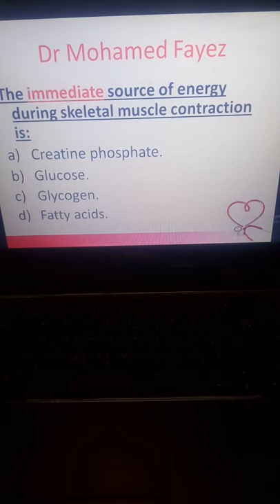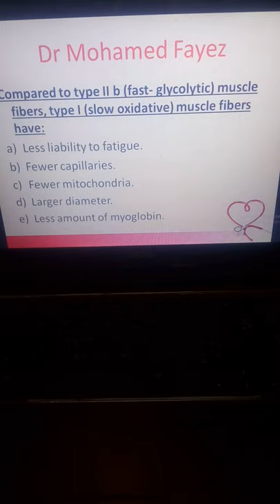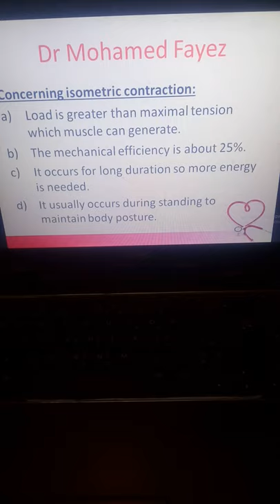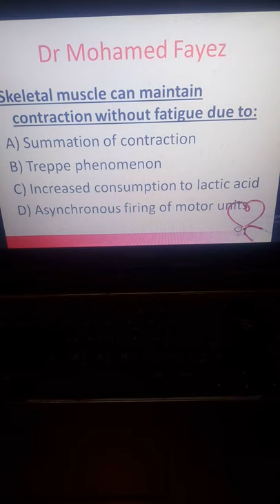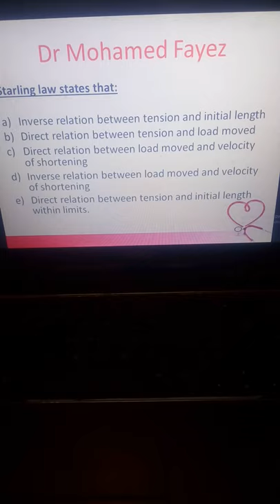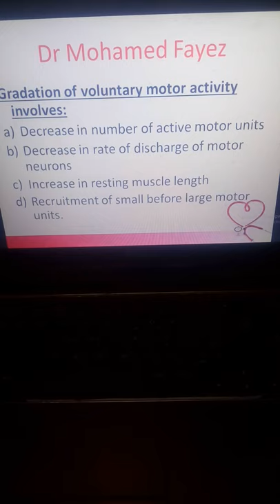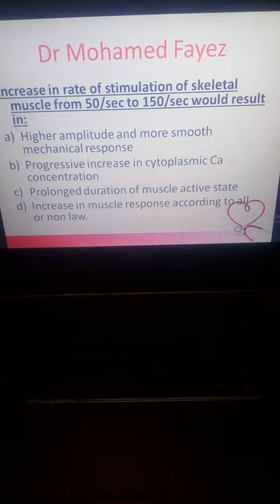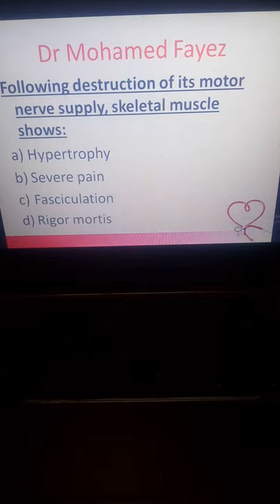MCQ Physiology Skeletal Muscle, Second part, New system, Dr Mohamed Fayez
MCQ Skeletal Muscle Second part, Dr Fayez